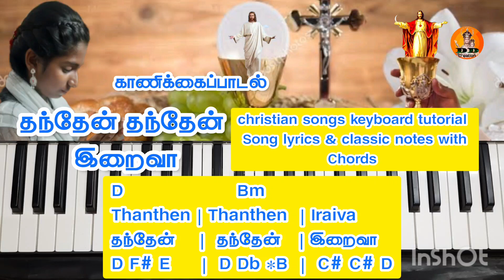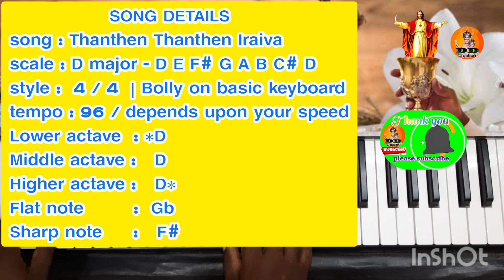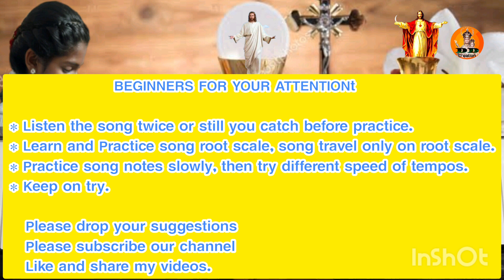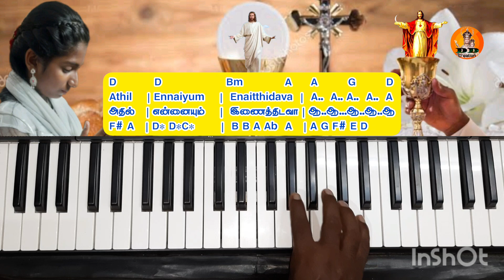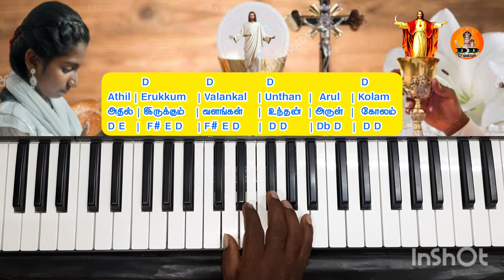தந்தேன் தந்தேன் இறைவா | காணிக்கைப்பாடல் | tamilchristiansongskeyboardnotes&lyrics |Thanthen Than..